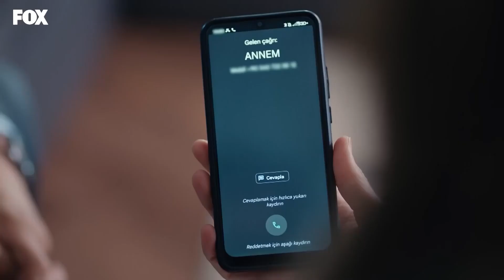Neslihan Bitti, Sıra Çocuklarda - İyilik 16. Bölüm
Damla çocukları korkutuyor. NEHİR KORKUDAN BAYILDI

İyilik 16. Bölüm Özeti:
Neslihan’ı Poyraz’dan uzak tutmayı kafaya koyan Damla, tehdidin boyutunu iyice büyütür ve Nehir ile Batu için bir “hediye” gönderir. Murat’ın gerçek kimliğini öğrenen Melis, kanama geçirir. Önce Damla’nın yolladığı hediye sonra Eda’nın söyledikleri derken Şahika, Koray’ı arar ve artık o evde kalmak istemediğini söyler. Koray Neslihan’la son bir defa konuşacaktır. Neslihan, Koray, Şahika ve Damla arasında büyük bir hesaplaşma yaşanır.

KÜNYE
TÜR: DRAMA
YAPIM ŞİRKETİ: MEDYAPIM
YAPIMCI: MERVE GİRGİN AYTEKİN ve DİRENÇ AKSOY SİDAR
YÖNETMEN: MURAT ÖZTÜRK